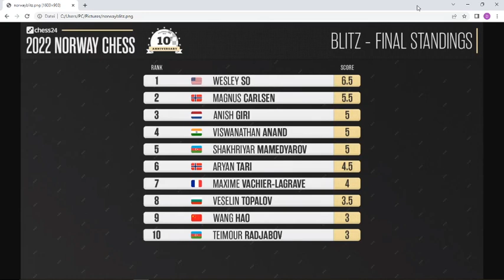Standings Norway Chess 2022 Blitz Tournament - with Carlsen, Anand, So, MVL and Giri!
Final Standings Blitz Norway Chess Tournament 2022 - one of the world's strongest chess tournaments! The Norway Chess Tourney (10th edition) will take place from May 31st to June 10th in the city Stavanger (Norway). It started with a nice blitz event. The Winner: Wesley So!
These champions, world class and top10 players /grandmasters take part:
World Chess Champion Magnus Carlsen (Norway)
Wesley So (USA)
Shakhriyar Mamedyravov (Azerbaijan)
Anish Giri (Netherlands)
Teymur Radjabov (Azerbaijan)
Viswanathan Anand (India)
Veselin Topalov (Bulgaria)
Wang Hao (China)
Maxime Vachier-Lagrave (France)
Tari replaces Rapport in last minute!

Bank:  Daniel Kottwitz   IBAN  DE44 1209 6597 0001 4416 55

Bitcoin:   1LYyAKQBAsB1xM4Jo8XfaAbXogfbNHUyFE

Norway Chess 2022 - Player Line up! (Magnus Carlsen, Vishy Anand, Anish Giri, Teimour Radjabov etc.)